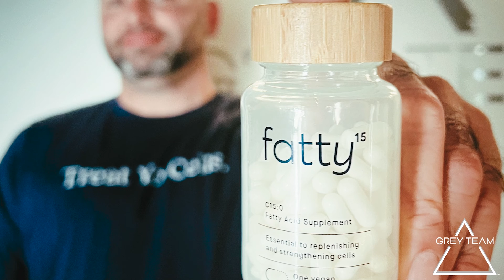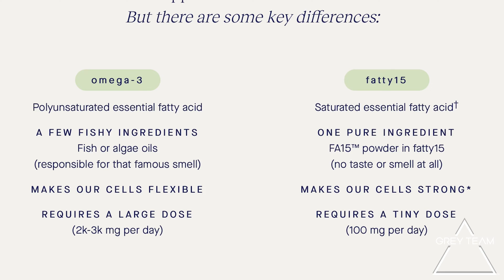How a Navy Physician Is Saving Military Lives While Helping Navy Dolphins. - Veteran 2.0 Podcast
Grey Team's founder and U.S. Army veteran, Cary Reichbach, sits down one-on-one with current U.S. Navy Reservist, Commander Eric Venn-Watson, to discuss how Navy Dolphins helped pave the way to discovering a new, essential fatty acid called (C:15:0).

​Commander Eric Venn-Watson served over 20 years as a Military Physician with the Navy and Marine Corps, with combat deployments to Iraq and Afghanistan.

C15:0 is an essential fatty acid that your body needs to stay healthy, especially as you age. Fatty15 is a science-backed, award-winning, pure, and vegan-friendly C15:0 supplement to support your long-term health and wellness.

​Fatty15 promotes a healthy metabolism, balanced immunity, and heart health. 2 out of 3 military veterans reported near-term benefits, including calmer mood, deeper sleep, or less snacking, within 6 weeks.

If you're a veteran or service member in crisis, please call: 211

Donate to help us continue to lower the veteran suicide rate.